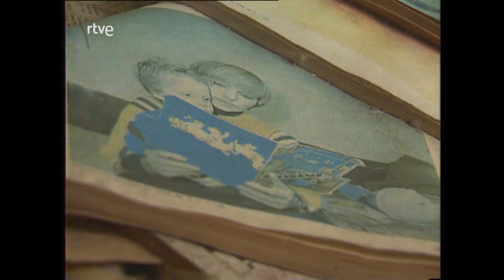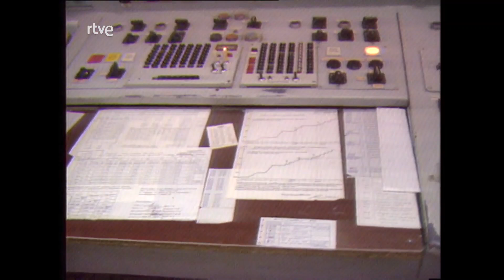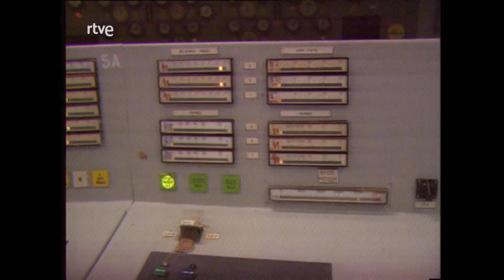Chernobil, año 10. Informe semanal 27/4/96